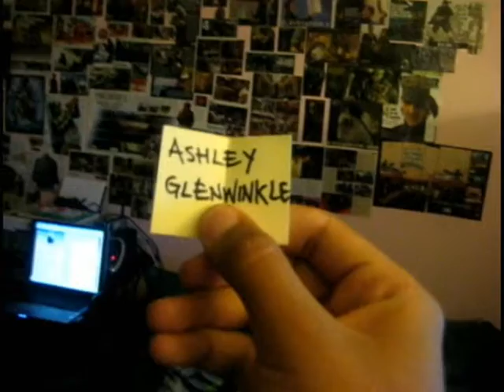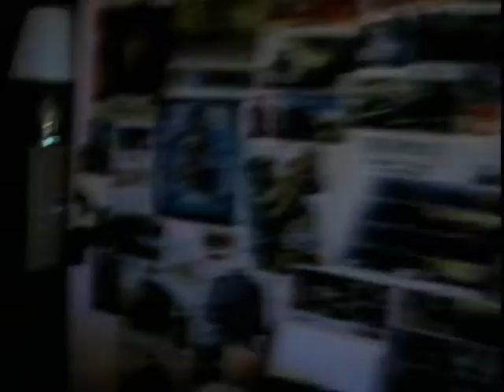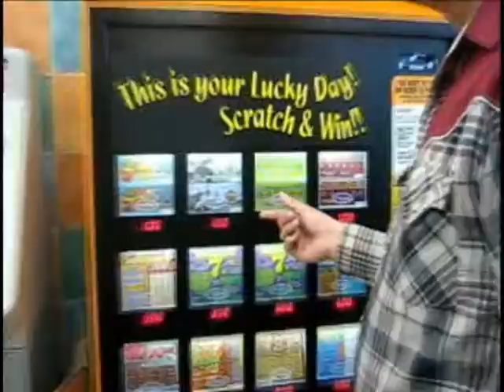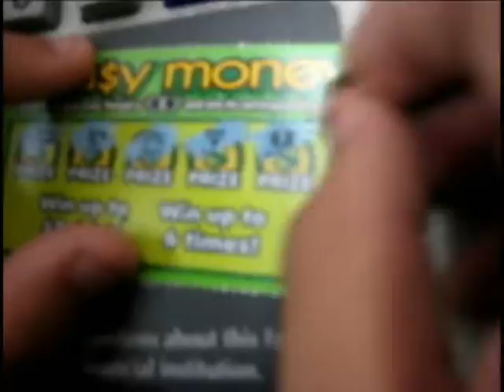OFFICIAL elephnat raffle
Winner:
Ashley Glenwinkle

Contestants: